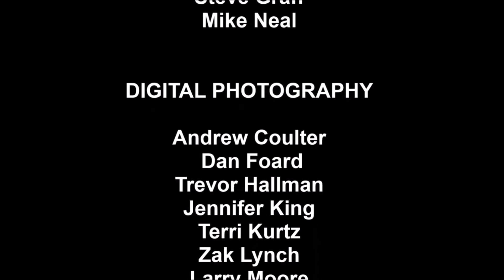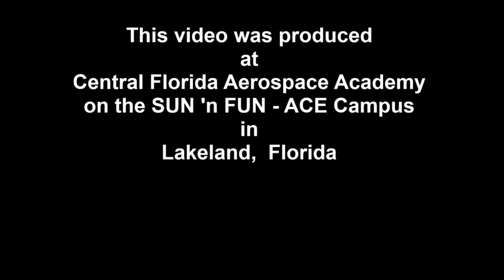22040704 JAH Latia Duncombe Sen Randy Rolle Chevonia McBride Bahamas YT 22:28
The Florida Aviation Network Broadcast Live Interviews daily from 0830 until about 1430 from a studio in the Central Florida Aerospace Academy at  the 2022 SUN ‘n FUN Aerospace Expo. This program featured Host  Joel Hargis with guest Latia Duncombe, Sen Randy Rolle, Chevonia McBride, from the  Bahamas  .